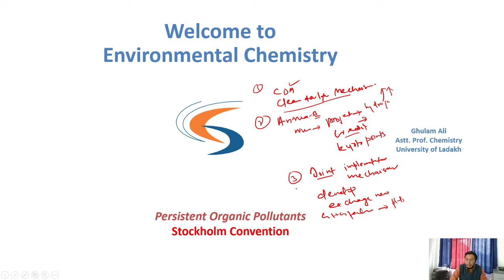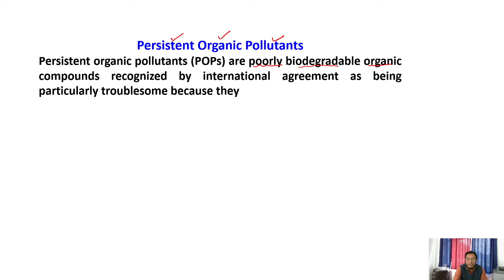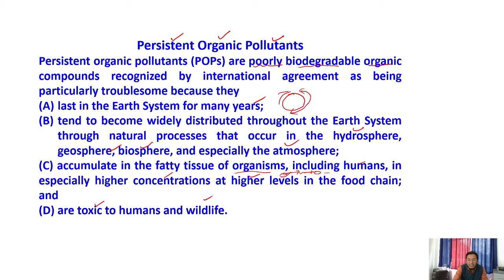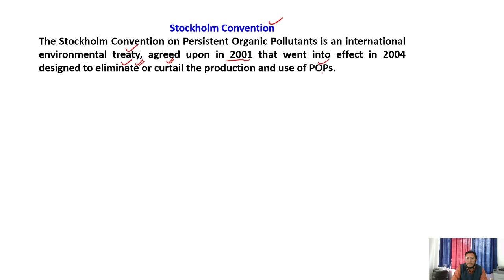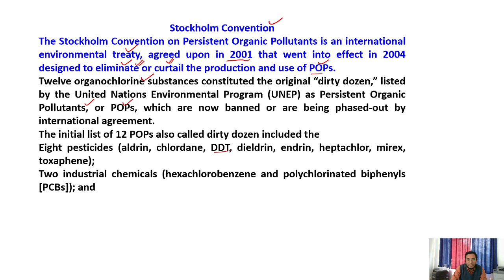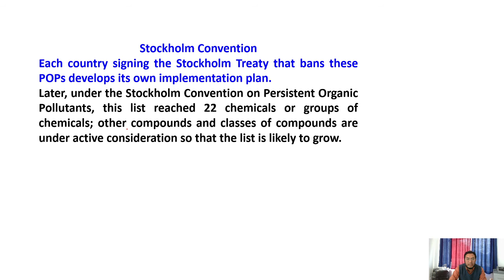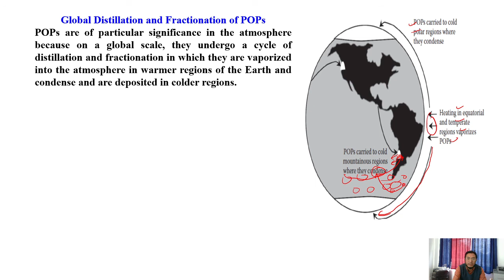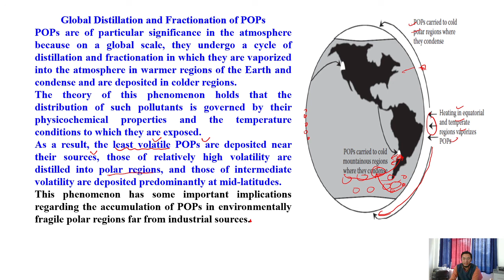Persistent Organic Pollutant Stockholm Convention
quick recaps of Kyoto Protocol